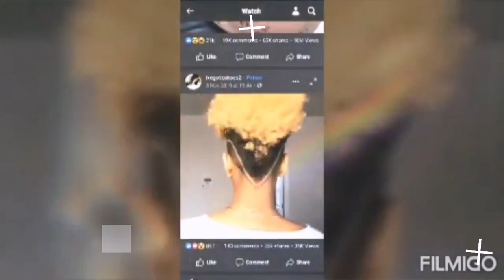Maui Tailor Lyn The Beautician in Apron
My All major works.